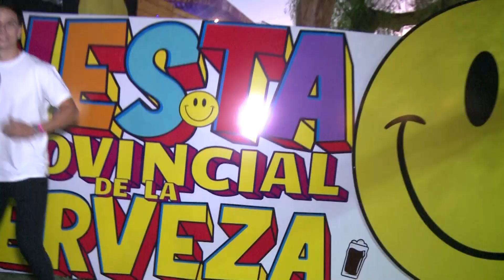Primer canal de streaming con programación diaria EN VIVO